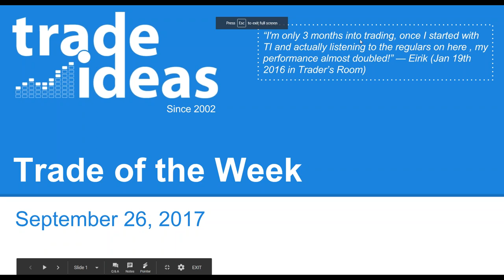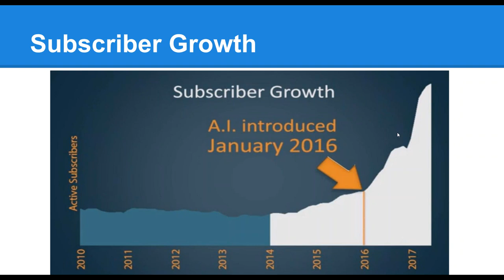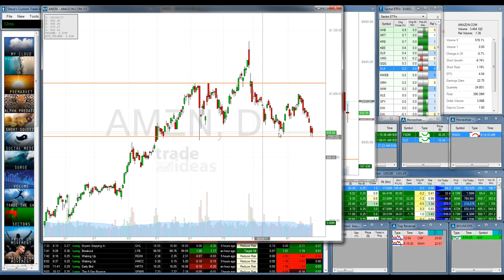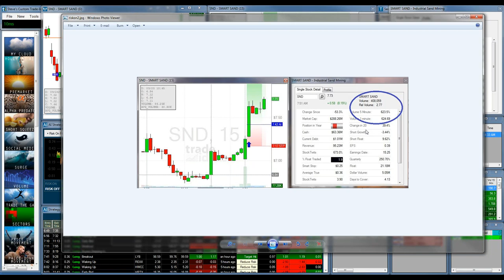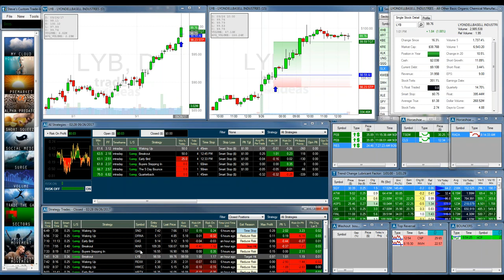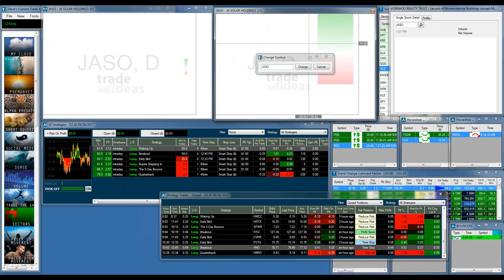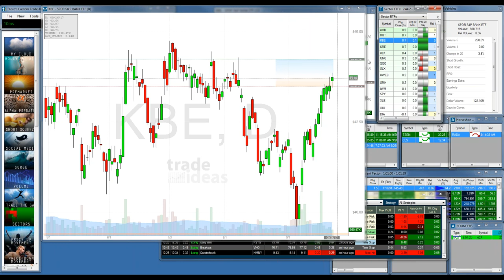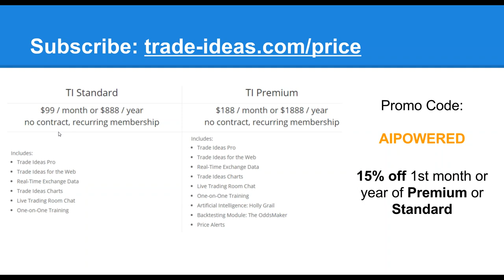2017 09 26 14 01 Trade of the Week Webinar 5pm ET September 26th 2017